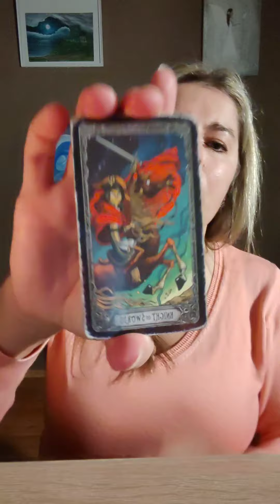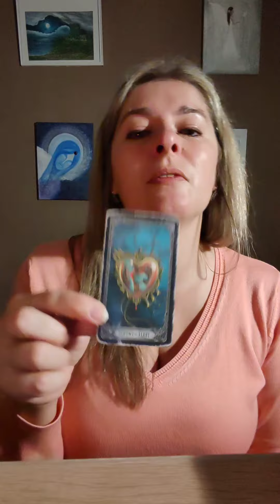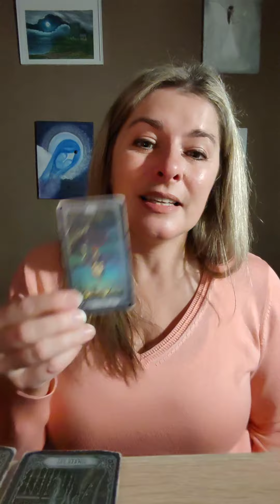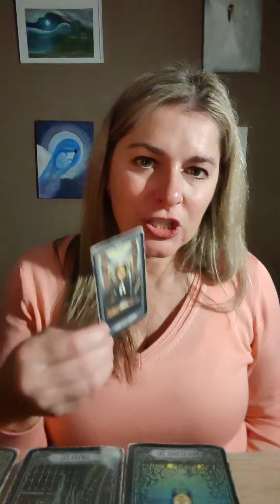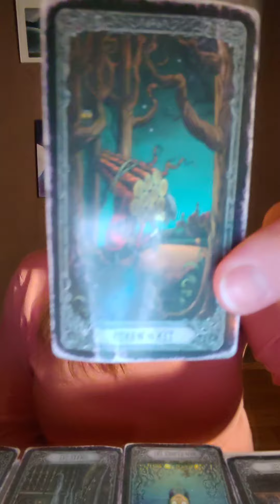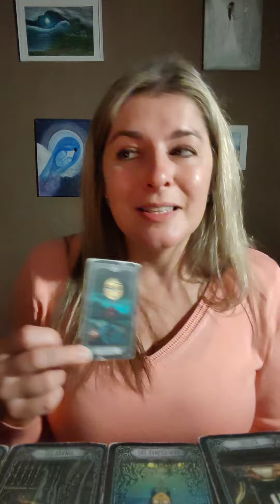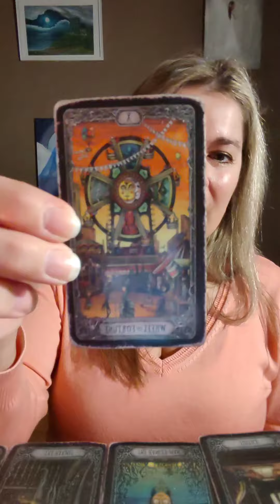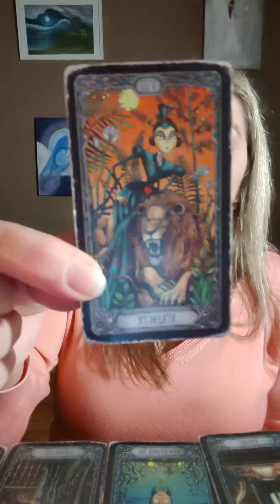Horoskop pro jednotlivá znamení na týden od pondělí 26.2.do neděle 3.3.2024😇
časová osa:

Kozoroh ♑12:04
Vodnář ♒15:17
Ryby ♓17:41
BERAN ♈21:27
Býk ♉22:36
Blíženci ♊24:06
Rak ♋26:43
Lev ♌🦁27:48
Panna ♍29:29
Váhy ♎32:16
Štír 🦂♏33:29
Střelec ♐34:55